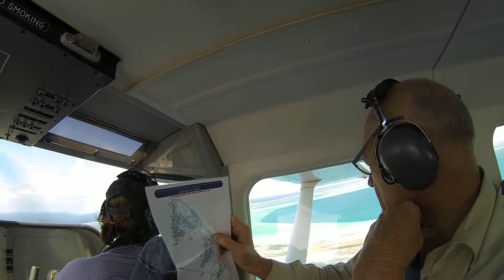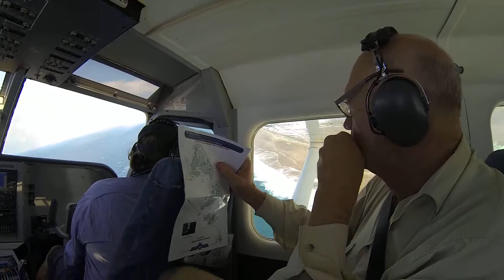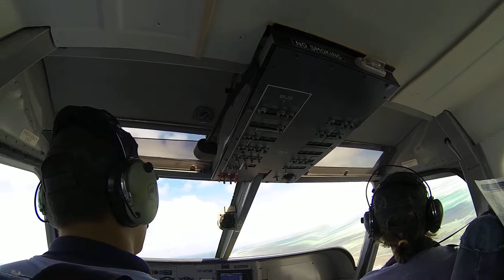Wreck Point 1Feb2014